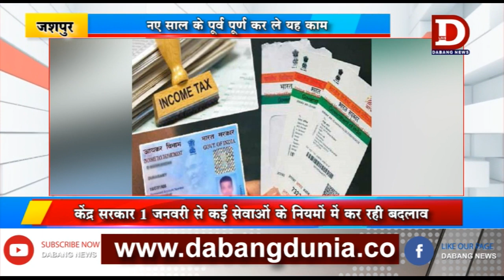JASHPUR नए साल के पूर्व पूर्ण कर ले यह काम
छत्तीसगढ़ समेत देशभर में बहुत सी सेवाओं के नियमों में केंद्र सरकार बदलाव करने जा रही है। नए साल के पहले लोगों को कई जरूरी काम हर हाल में करने होंगे। ऐसा नहीं करने पर उन्हें कई तरह की परेशानियां होगी।